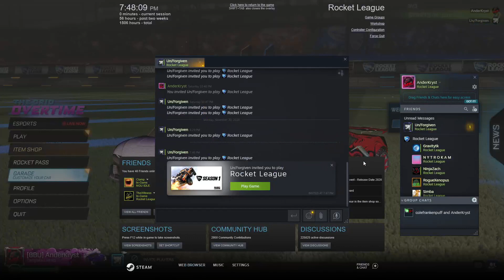Rocket League gameplay